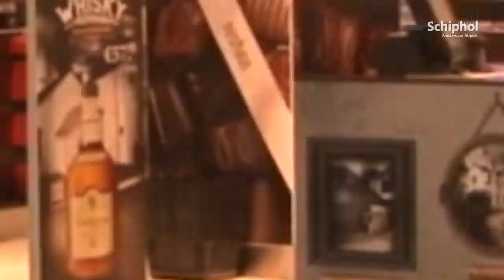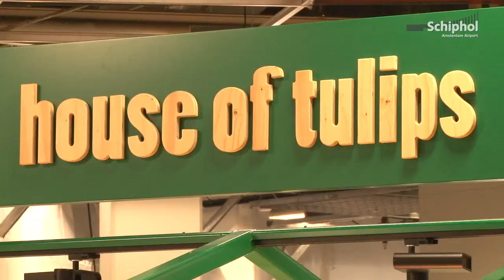Complete vernieuwing Lounge 2 van start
Sinds deze week zijn we dag en nacht - zonder slapende reizigers wakker te maken natuurlijk - keihard aan het werk om lounge twee (het verblijf achter vertrekhal twee) compleet te vernieuwen. Om te beginnen hebben we de afgelopen dagen de oude winkels omgetoverd tot tijdelijke pop-up stores, zodat reizigers voor de meeste benodigdheden nog altijd in de lounge terecht kunnen. Meer informatie over de vernieuwing van lounge twee vind je op